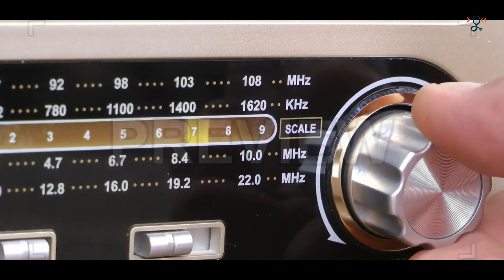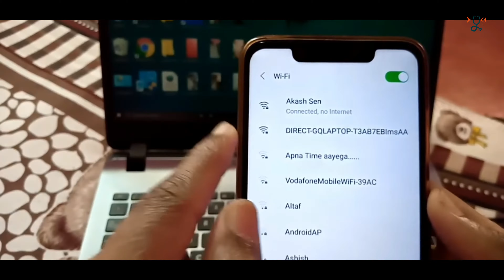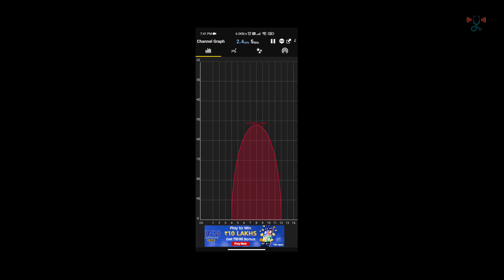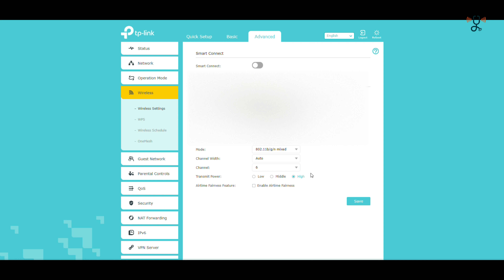Speed Up Your Home Wi-Fi by Changing ONE Simple Setting | Optimise Wifi Router for Better Speed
New Router Launched

How to increase Wifi Speed | How to Optimise Wifi Router for Better Speed

Video Highlights :
how to increase wifi speed on laptop windows 10,
how to increase wifi speed in mobile,
how to increase wifi speed in laptop,
how to increase wifi speed on laptop windows 11,
how to increase wifi speed with aluminum foil,
how to increase wifi speed in router settings,
how to boost wifi speed,
how to boost wifi speed for gaming,

Amazon Purchase Links :

👉 Best WiFi Router Under Rs/- 1000 🔥

👉 Best WiFi Router Under Rs/- 1500 🔥

👉 Best WiFi Router under Rs/- 2000 🔥
1.
2. Tenda
3. Tenda V2
4.
5. Tp-Link V2

👉 Best WiFi Router under Rs/- 2500 🔥
Tp-Link (Best for Gaming)

👉 Best WiFi Router Under Rs/- 3000 🔥

👉 Best WiFi Router Under Rs/- 4000 🔥

👉 Best WiFi Router Under Rs/- 5000 🔥
D-Link (Best for Gaming)

👉 Best WiFi Router Under Rs/- 8000 🔥
Tenda (Gaming Beast)
Tp-Link (Gaming Beast)

👉 Best WiFi Router Under Rs/- 10000 🔥
Tp Link (Gaming Beast)

👉 Best WiFi Router Under Rs/- 20000 🔥
Tp-Link (Best Router till Now)

👉 Check My Youtube/Studio Gears :
◽️ Primary Camera
◽️ Secondary Camera
◽️ Collar Mic
◽️ Secondary Mic
◽️ Primary Tripod
◽️ Secondary Tripod
◽️ Tripod Mobile Holder
◽️ Studio Lights
◽️ Light Holder
◽️ Socket Converter
◽️ Light Stand

👉 My PC Specs :
◽️ Processor (Stock Cooler)
◽️ RAM (8+8=16gb)
◽️ OS : Windows 10 Pro